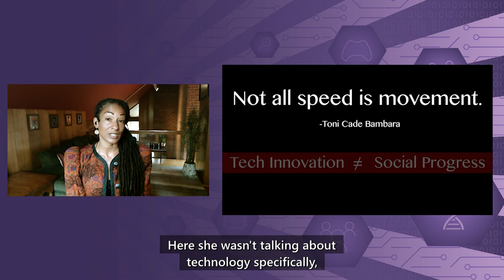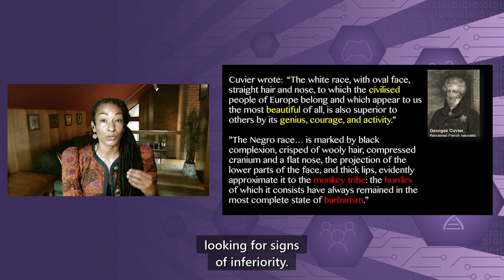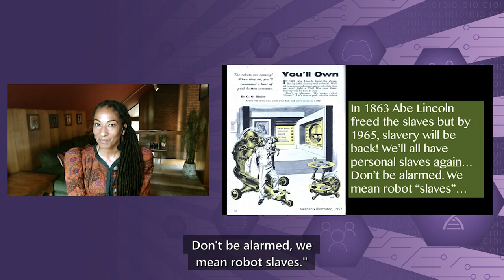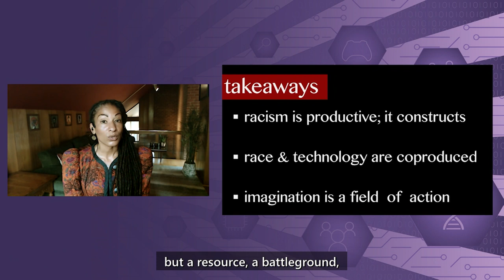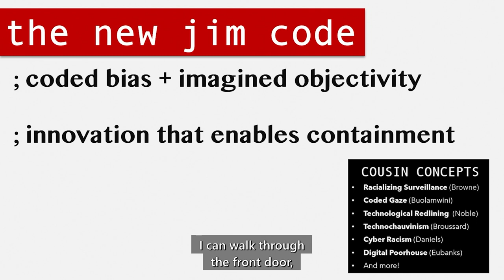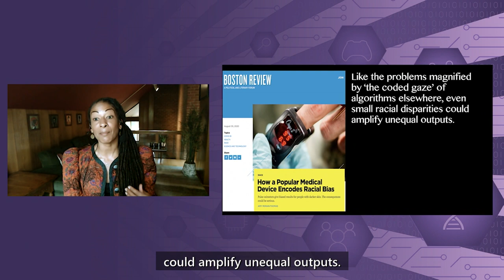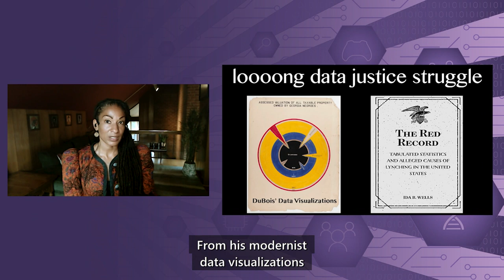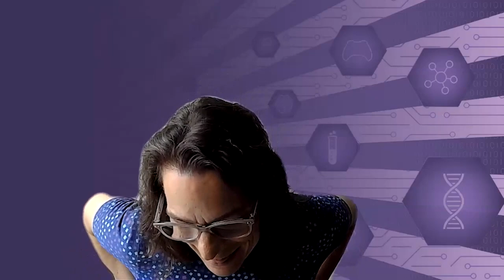The New Jim Code: Reimagining the Default Settings of Technology & Society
Speaker: Dr. Ruha Benjamin, Professor of African American studies at Princeton University, founding director of the Ida B. Wells Just Data Lab

From everyday apps to complex algorithms, technology has the potential to hide, speed, and deepen discrimination, while appearing neutral and even benevolent when compared to racist practices of a previous era. In this talk, Ruha Benjamin presents the concept of the “New Jim Code” to explore a range of discriminatory designs that encode inequity: by explicitly amplifying racial hierarchies, by ignoring but thereby replicating social divisions, or by aiming to fix racial bias but ultimately doing quite the opposite. This presentation takes us into the world of biased bots, altruistic algorithms, and their many entanglements, and provides conceptual tools to decode tech promises with historical and sociological insight. Ruha will also consider how race itself is a tool designed to naturalize social hierarchies and, in doing so, she challenges us to question not only the technologies we are sold, but also the ones we manufacture ourselves.